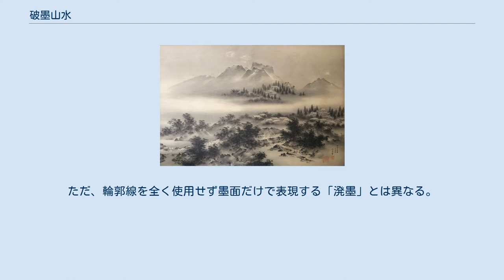破墨山水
破墨山水（はぼくさんすい）とは破墨の技法（後述）を用いて描かれた山水画のこと。
雪舟の「破墨山水図」が著名である。
 破墨山水図　東京国立博物館　蔵 溌墨山水図 杉浦俊香 昭和3年（1928年）作 個人蔵 「破墨山水図」は、雪舟が1495年に制作し、弟子の宗淵に与えた山水画。
東京国立博物館に所蔵される。
雪舟自身の長文の自題がある。
自題の中に「破墨の法」を明で学んだと述べているので、この名があるが、技法的には「溌墨山水」だという意見もある。
 「破墨」という用語は唐代後半から使用されてきたが、時代や文脈によって意味が違っている。
 現在の水墨画では、「墨点と、墨の濃淡で立体感をあらわすこと」である。
「淡墨で要所を描き乾かないうちに濃墨を点じる技法」という解説もある。
濃墨が淡墨をはじき、「濃墨が淡墨を破る」（黄公望、写山水訣）効果を生む。
水墨画の技法として、元時代以降広く使用されている。
輪郭線を中心にした「白描」に対立する技法である。
ただ、輪郭線を全く使用せず墨面だけで表現する「溌墨」とは異なる。
 「破墨」という用語は、書道においては、墨線と墨線が交差して、墨をはじいたような効果をだす現象に使用される。
唐代後半には、「速く鋭い筆法で描く墨点の集合で表現する山水」の意味だったらしい（何恵鑑）。